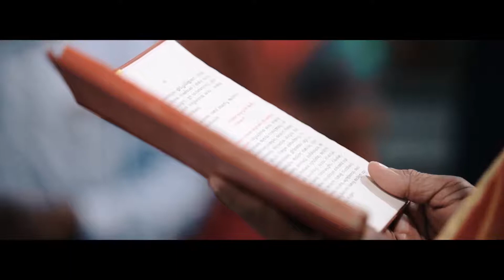Stefin+minu wedding highlights kottayam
Tnx to forca wedding